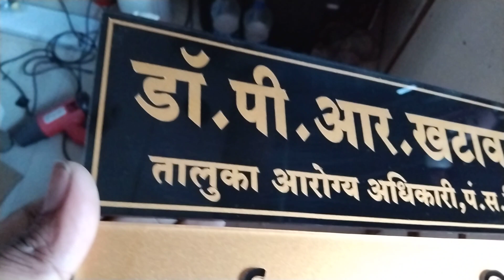golden name plate making